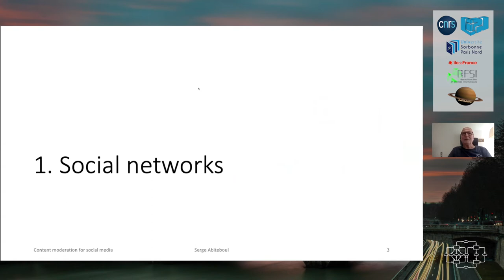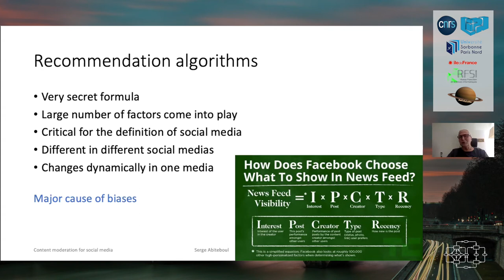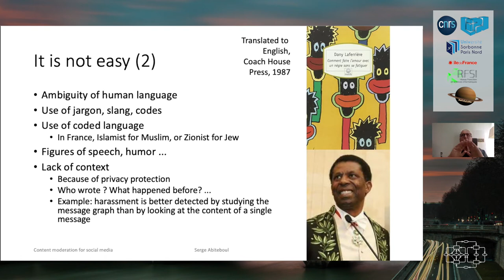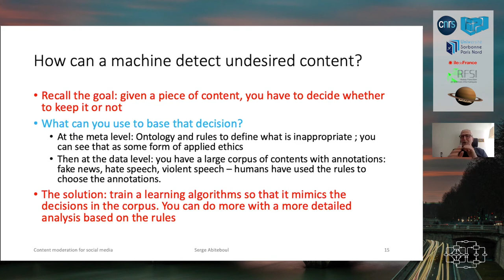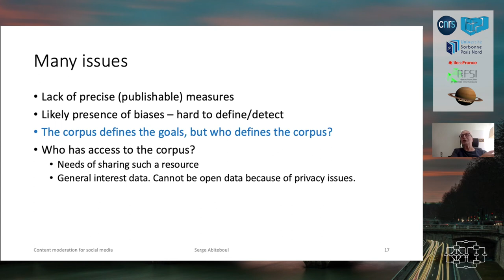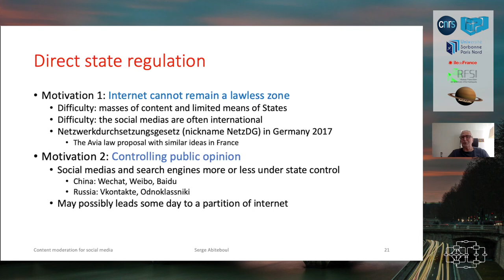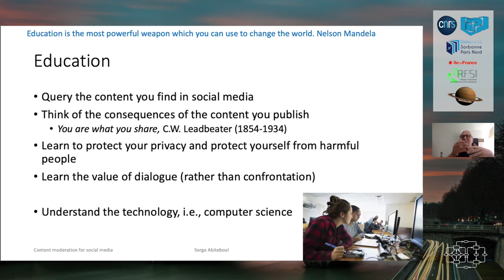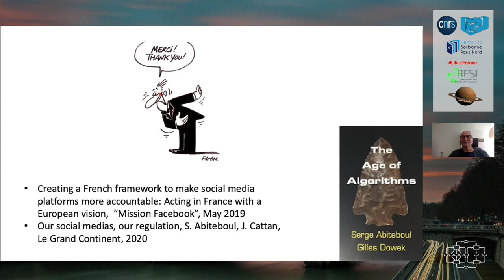Serge Abiteboul — Content Moderation in Social Media and AI (Keynote from Petri Nets 2021)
We love to communicate. We love to share. We love to debate, exchange – sometimes vigorously. This is why we developed social media. But, the proliferation of social media has also raised several concerns. How do we fix this? I will discuss the importance of social media in today’s world, the responsibility of social media platforms, and why machine learning is necessary for effective and efficient content moderation.